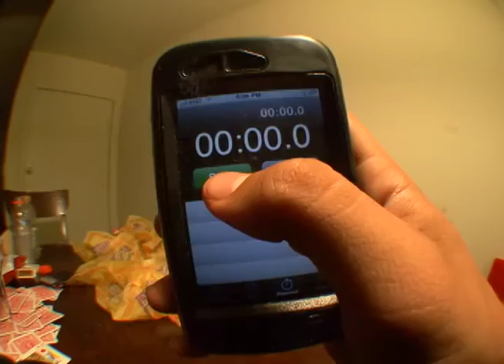Jude Tidwell: In Retrospect video part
The man who came up with the title for our first and only full length skate video.